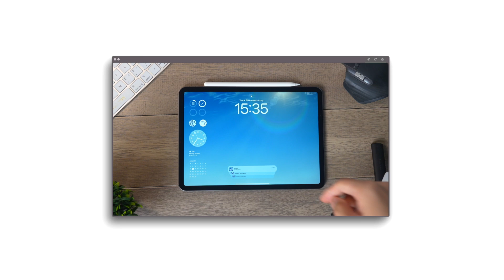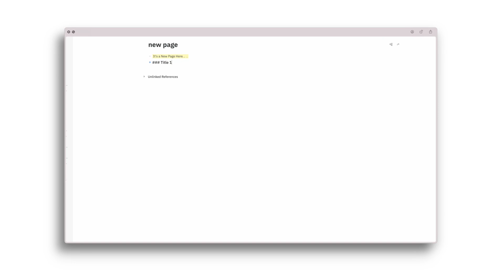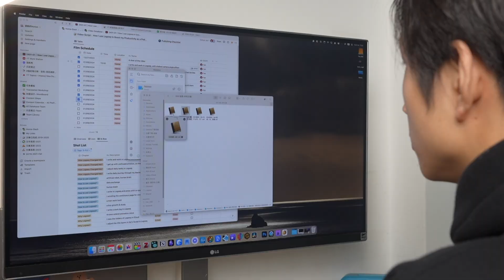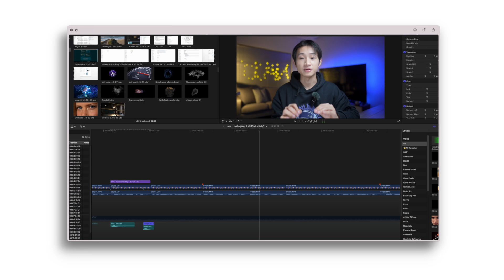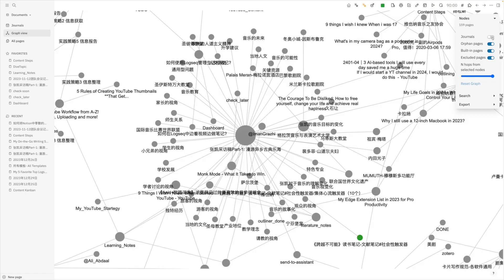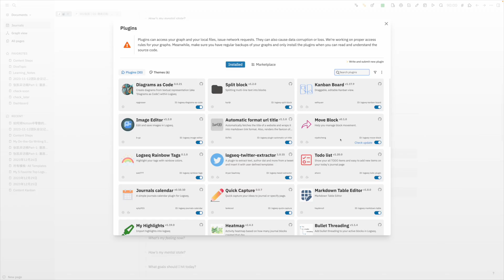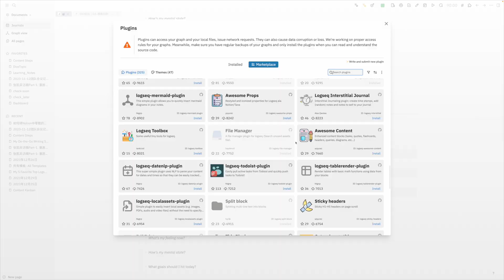How I Use Logseq to Boost My Productivity in 2024？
In 2023, last year, I officially embarked on the path of personal entrepreneurship. But there are so many things I need to handle everyday, after struggling on it for a while, I figure out a system to organise all of different kinds of tasks and notes into one app, and in this video, you will get all steps of How I use this app to handle my work and life. Enjoy~

⏰ Timestamps:
00:45 Why Logseq？
01:05 Advantage-1
03:05 Advantage-2
03:05 Advantage-3
05:52 How to Use Logseq?
10:56 How Logseq Changed Me?

I'm Liangfan, a 00s from Asia. I dropped high school from 2019 because I think the education which is for the future is not in school actually. So I begin my own journey to become a creator and entrepreneur, I will share my learning progress and other interesting thoughts on this channel which about digital productivity, life tips and the other interesting videos. I will record all my life change videos on this channel, let's build an awesome future together~